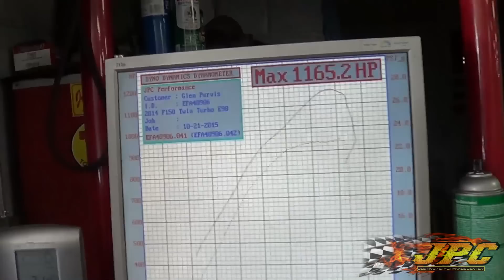JPC Built F150 throws down 1165rwhp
JPC Built 2014 F150 throws down 1165rwhp.

JPC Custom Turbo Kit
JPC Custom Fuel System
RGR Engine w/ Darton sleeves, Oliver I Beams and Diamond Pistons
RGR Stage 2 Ported Heads
Tuned by Kevin MacDonald @ JPC
6R80 Transmission
ID1300 Injectors
HP Tuners